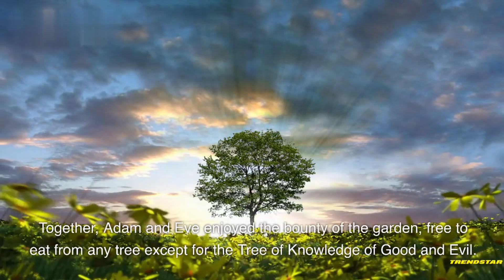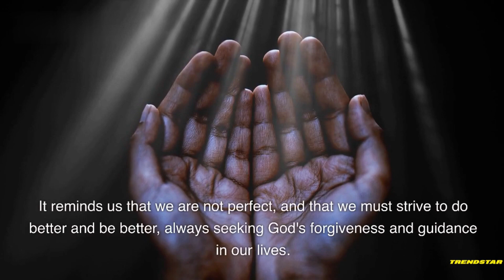The Story of the Garden of Eden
Join us as we explore the biblical story of Adam and Eve in the Garden of Eden. Discover the timeless lessons about temptation, disobedience, and redemption that still resonate today.